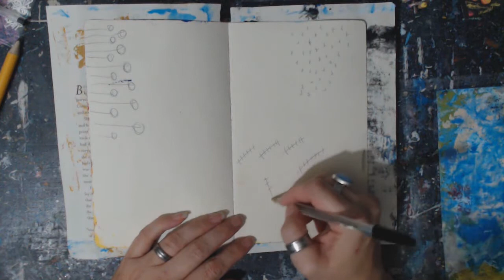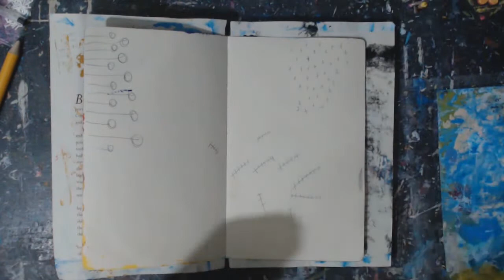Art Chat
Daily Art Journaling, another day, another page.